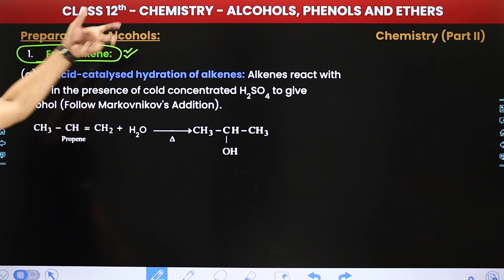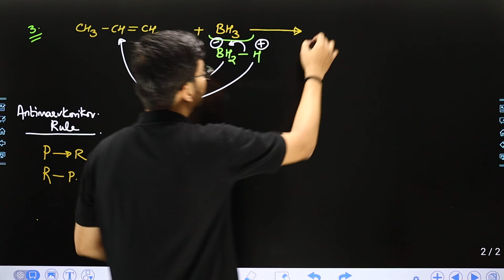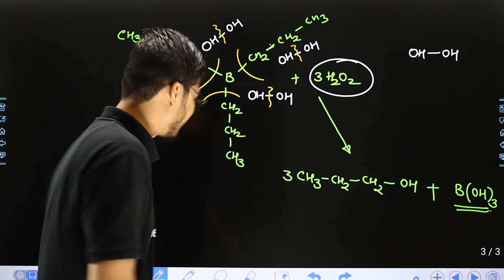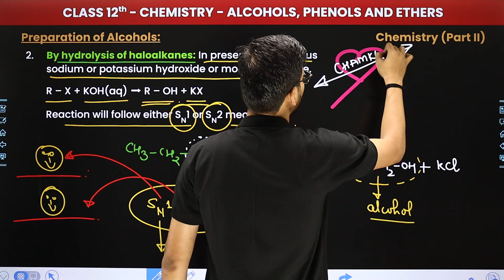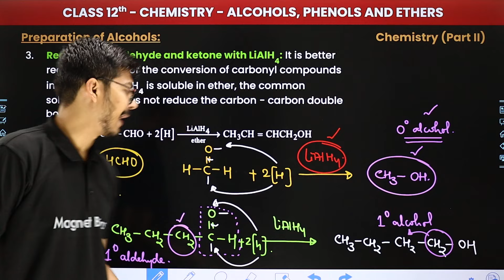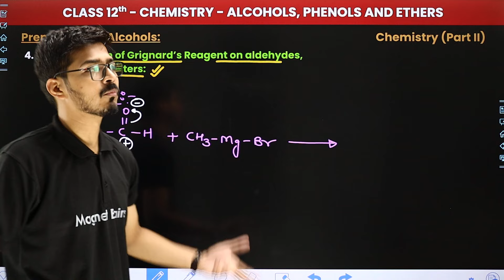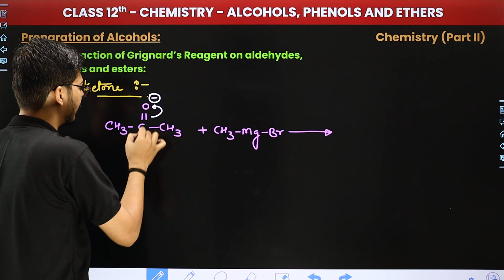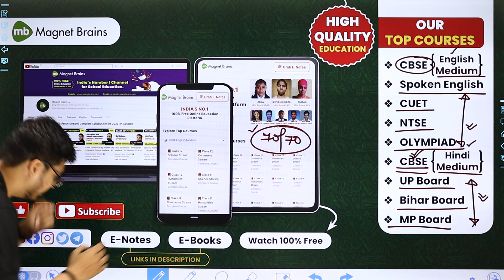Preparation of Alcohols - Alcohols, Phenols and Ethers | Class 12 Chemistry Chapter 7 | 2024-25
✔️ Class: 12th
✔️ Subject: Chemistry
✔️ Chapter:  Alcohols, Phenols and Ethers (Chapter 7)
✔️ Topic Name: Preparation of Alcohols
✔️ Topics Covered In This Video (By Hemant Sir): In this video, we will be diving into Chapter 7 of the Class 12 Chemistry syllabus. This chapter covers an important topic - Alcohols, Phenols and Ethers, alcohols phenols and ethers, alcohols phenols and ethers class 12, preparation of alcohol, what are alcohols organic chemistry, preparation of alcohols class, preparation of alcohols organic chemistry, methods of preparation of alcohols, preparation of alcohol organic chemistry, preparation of alcohols, preparation of alcohols class 12, chemistry preparation of alcohols.
00:00 introduction: Preparation of Alcohols - Alcohols, Phenols and Ethers
1:30  Preparation of Alcohols:1. From alkene:(a) By acid-catalysed hydration of alkenes: Alkenes react with
23:18  Preparation of Alcohols:2. By hydrolysis of haloalkanes: In presence of aqueous sodium or potassium hydroxide or moist silver oxide.
27:11 Peparation of Alcohols:3.Reduction of Aldehyde and ketone with LIAIH: It is better reducing agent for the conversion of carbonyl compounds into alcohols. LiAlH is soluble in ether, the common
40:57 Preparation of Alcohols:4. By the action of Grignard's Reagent on aldehydes, ketones and esters:
58:13   Website Overview

alcohols, phenols and ethers class 12 ncert
alcohols, phenols and ethers class 12 all reactions
preparation of alcohols
Preparation of alcohols in organic chemistry
Preparation of alcohols class 12
preparation of alcohol and phenol
preparation of alcohol class 12
preparation of alcohol from alkene class 12